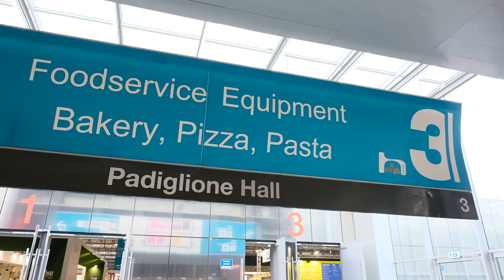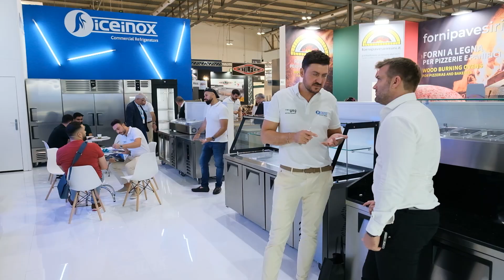Iceinox - Host Milano 2023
Iceinox için Milano - İtalya'da hazırladığımız fuar klibi.